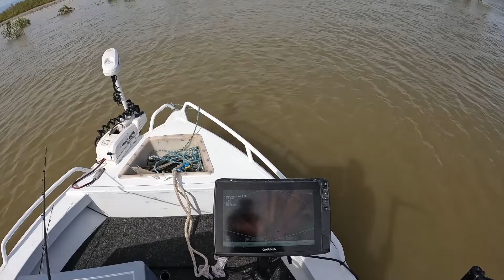HOW TO FISH THE FLATS - BEST SOFTPLASTIC LURE- TIPS AND TRICKS - APRIL 2024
How to fish the flats -  Saltwater fishing for Barra -  Best soft plastics - Tips and Tricks

Chasing barramundi, fishing at Karumba North Queensland Gulf of Carpentaria Australia